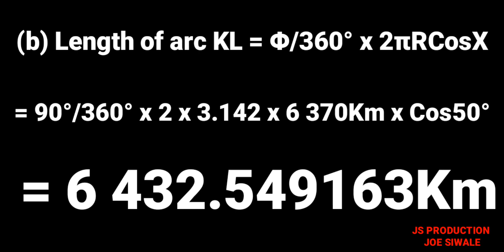Earth Geometry. ECZ Mathematics past paper 2(2019). Question 10(b)